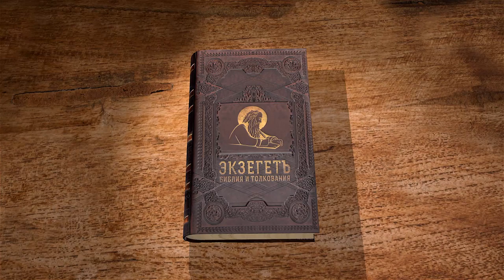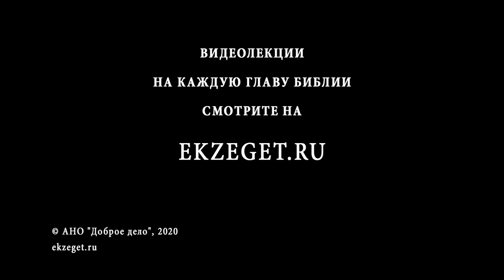Книга Иова. Глава 19. Андрей Солодков. Толкование Библии, Ветхого Завета. Иов Многострадальный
В 19-ой главе мы наблюдаем ответ Иова друзьям.
Он указывает им на то, что они уже 10 раз оскорбили его и продолжают это делать. Иов перечисляет свои бедствия, говорит что Господь и так наказал его и просит милосердия.
Так же мы видим что Иов верит в Искупителя, что придет Он и восставит Иова из праха в последний день. Иов спрашивает друзей зачем преследуют они его, ведь преследуют только виновных. Так же он говорит о том, что существует суд.